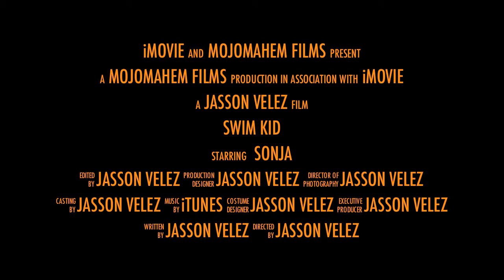Sonja swim trailer 1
Sonja